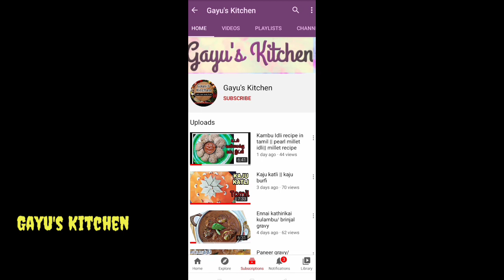இந்த தீபாவளிக்கு இந்த ஸ்வீட் ட்ரை பண்ணுங்க||diwali sweet recipe